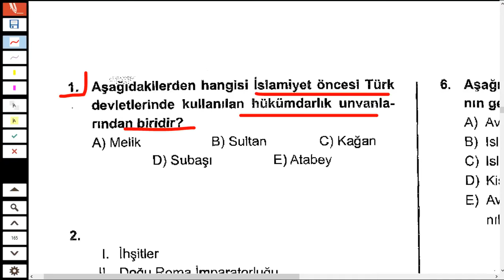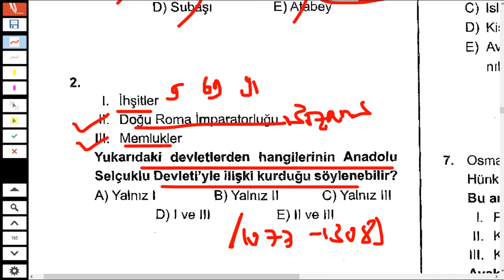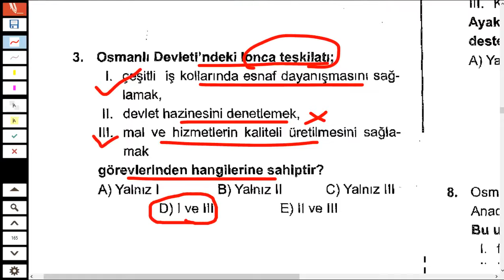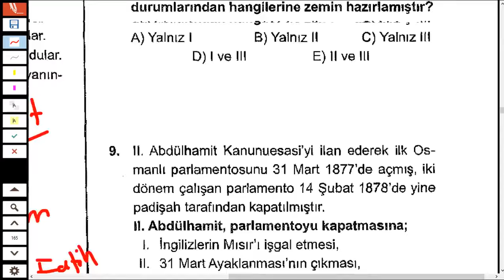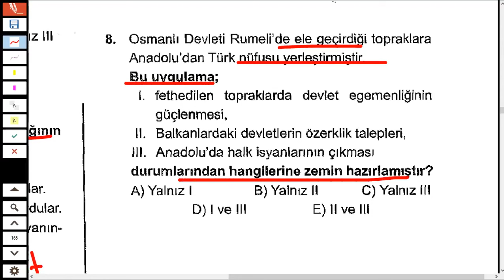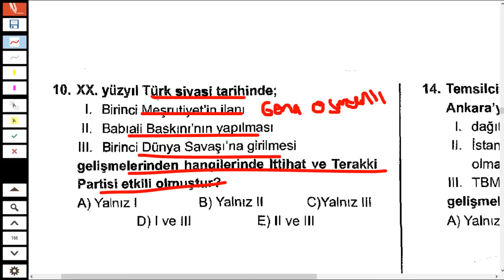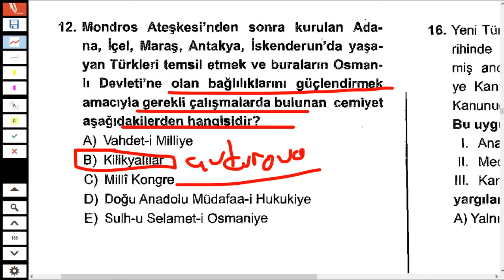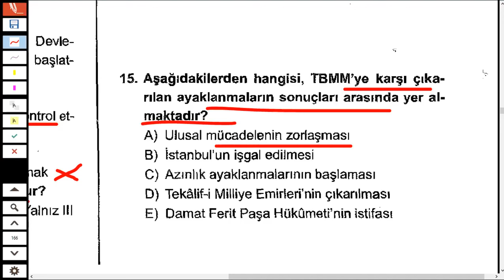KPSS 2024’te Çıkması Muhtemel 27 Tarih Sorusu -141- | Furkan PARLAK